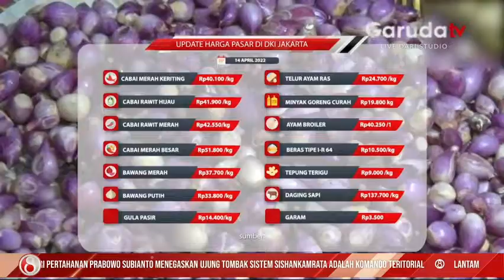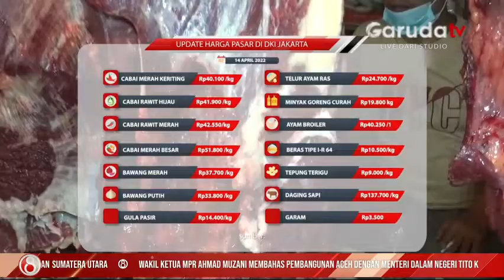Update Harga Pasar di DKI Jakarta untuk Hari Ini: Kamis, 14 April 2022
Berikut infomasi sejumlah harga pangan di Ibukota Jakarta jelang hari libur paskah, harga cabai terpantau kembali mengalami penurunan.